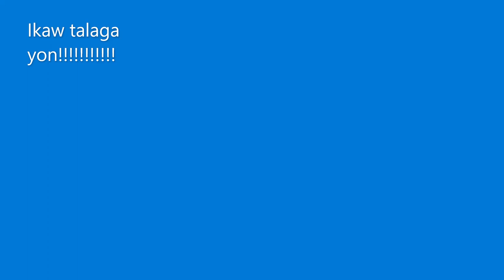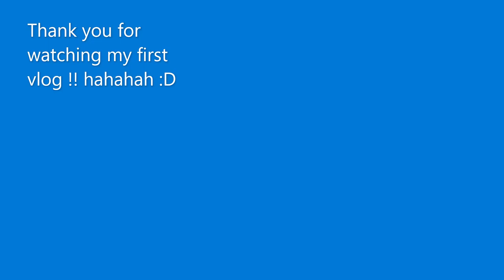VLOG # 1 - Q&A with Jowa ( Joshua Sanchez) by Paula Peralta ♥️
Date of Shoot : January 19, 2020 :D

so  first vlog ko to . hndi pa ako PRO. hehehehehe